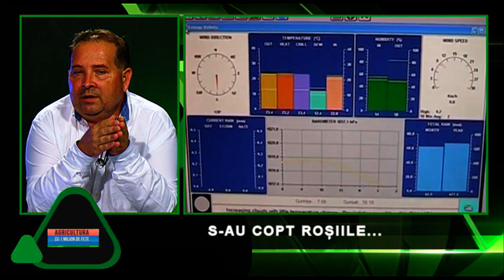AGRICULTURA CU UN MILION DE FETE 19.06.2019